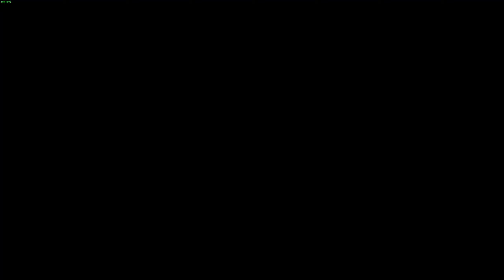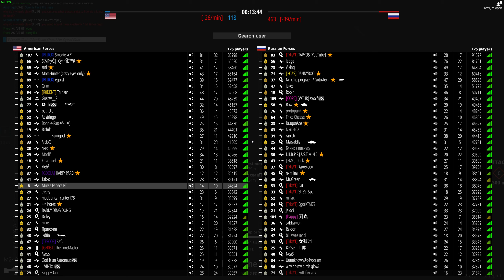Battle Bit Remastered - Isle, Rush, Medic